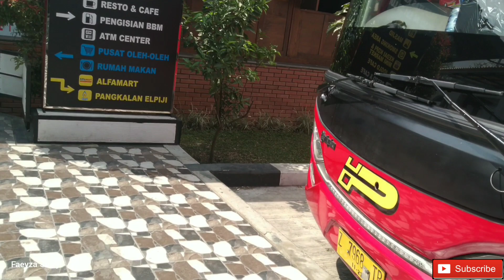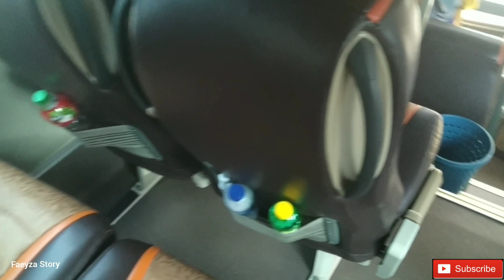REVIEW BUS PARIWISATA TERBAIK IMAS PUTRA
REVIEW BUS PARIWISATA IMAS PUTRA
BUS PARIWISATA INI MENURUT SAYA PALING NYAMAN KARENA SELAIN FASILITAS DAN KURSINYA YANG BAGUS
JUGA JALANNYA SANGAT LEMBUT DAN ENAK BANGET TIDAK TERASA CAPE POKOKNYA REKOMENDED DEH